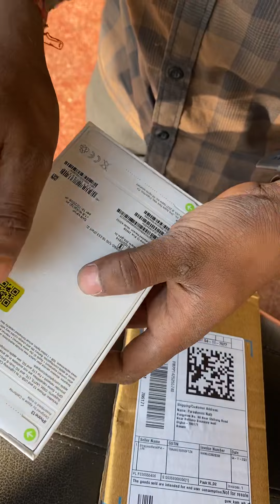Apple iPhone 13 open box delivery by Flipkart - iPhone 13 Unboxing